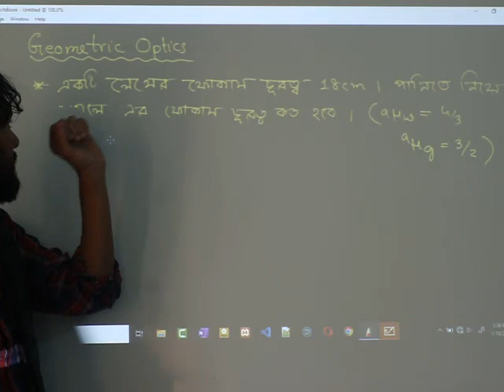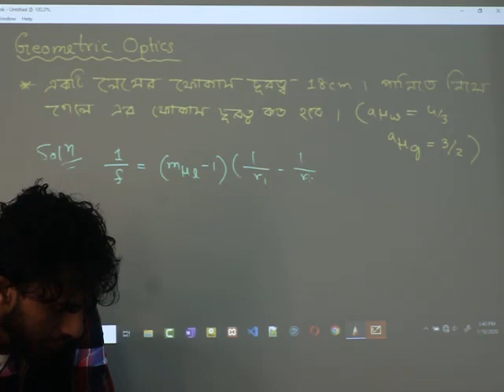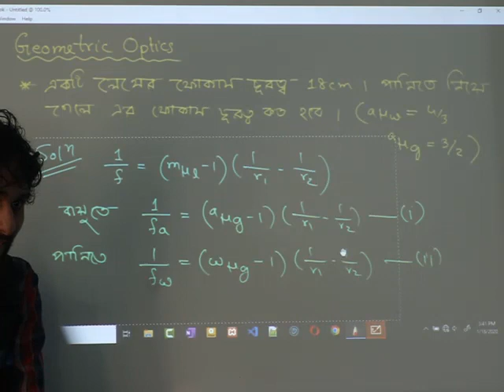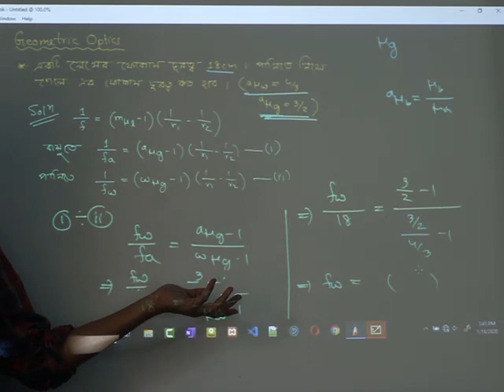(বুয়েট এডমিশন)BUET Admission Math from 2015-15 session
in this video we have tried to solve a problem that was in the 2015-16 session in BUET admission test.